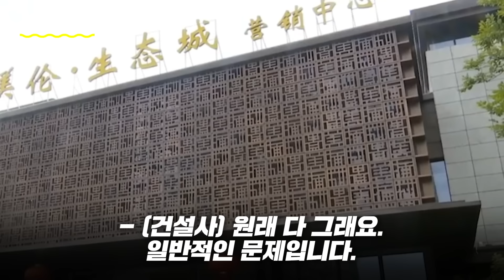중국반응ㅣ순식간에 100만뷰 찍은 영상을 중국이 삭제한 이유